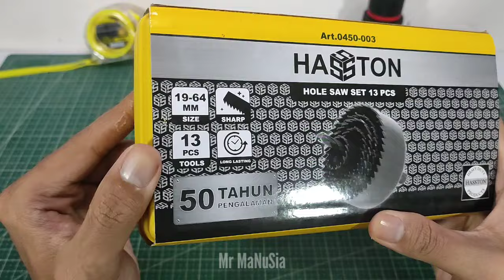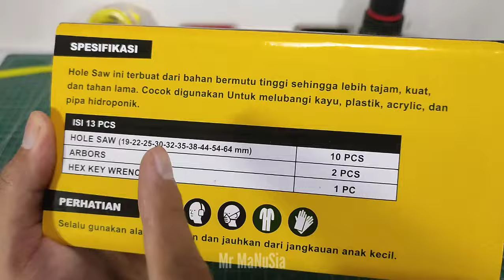Punya Fitur Keren!! Holesaw Hasston Art 0450-003 set 13pcs cuma 50rbuan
Bismillahirohmanirrohiim, Alhamdulillahirobbil'alamiin,
Allahumma Solli 'Alaa Sayyidina Muhammad,

Halo Sobat MaNuSia,...

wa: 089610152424